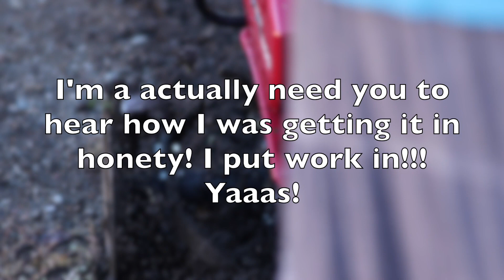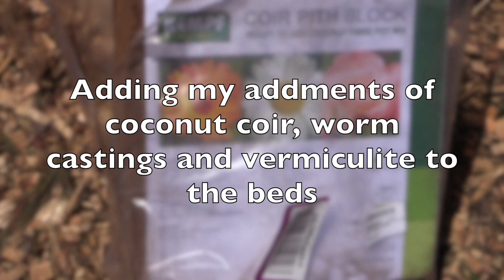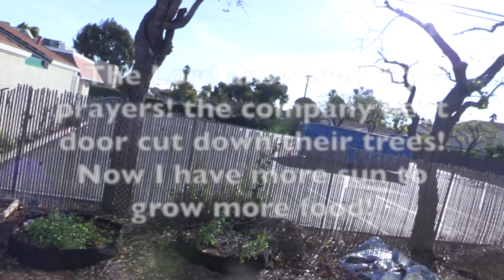How We Turned Our Backyard Into a Garden!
This is how we turned our backyard into a garden. Hayward California, zone 10a. We did a lot of work I'm glad I recorded it. I think people should grow food and not lawns! Our back yard is now our grocery store, and in this video I show you everything we did to set up our urban garden!

My absolute favorite containers!

7 Gallon Grow bag
30 Gallon Grow bag
4ft or 100 gallon fabric container

Fertilizers I use before planting:
Worm Gold (Worm Castings)
Azomite (rock dust)
Ocean Solution
Dr Earth Fertilizer

Seed Starting supplies I use
Jiffy Seed Starting Mix
Seed Starting 72 cell trays
Waterproof seedling heat mat
Combo Seed tray with heat mat
Clamp light
Heat Matt
Jiffy peat pellets